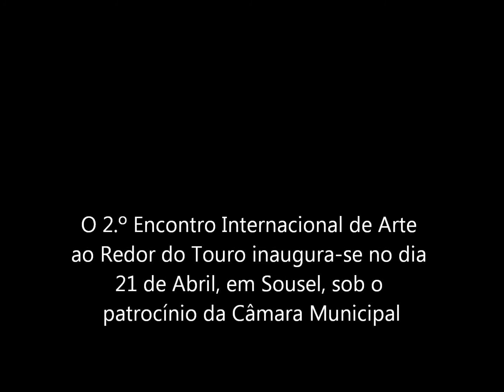AO REDOR DO TOURO 3